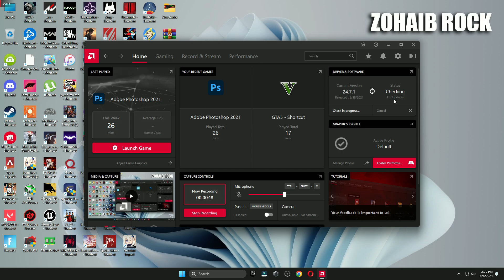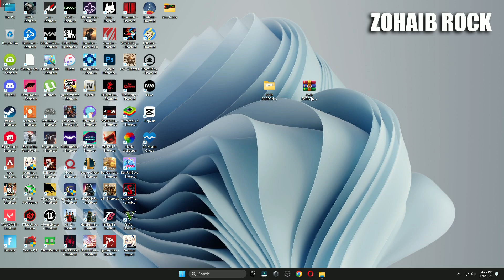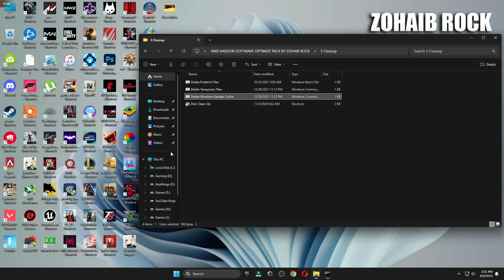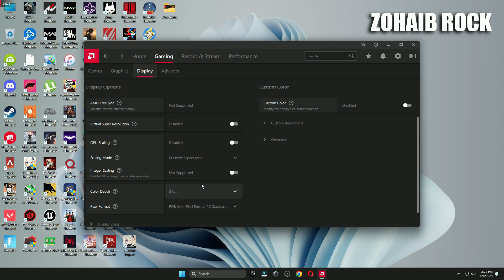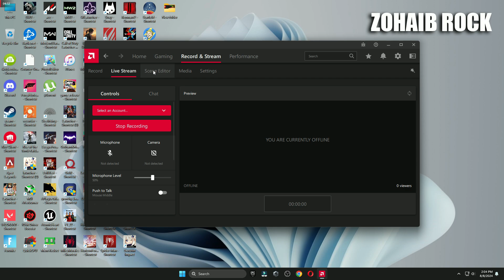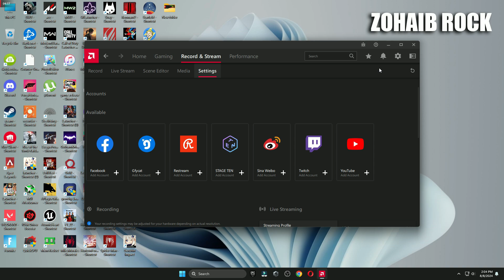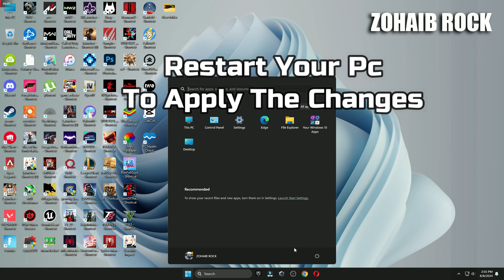How to Optimize AMD Radeon Settings For GAMING & Performance The BEST SETTINGS GUIDE 2024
The ULTIMATE guide to Optimize amd radeon Control panel settings for best Performance in 2024, AMD RADEON For Both OLD and NEW PCs getting more fps in games and speed up your pc, fix lag fix stuttering

This video will teach you guys how to tweak , optimize and Speed up amd radeon software for gaming , speed , increase fps , smooth gameplay. This guide works amazingly well on both old and brand new pcs, it ensures you are getting the MOST out of your amd graphics card gpu by optimising it properly

▬►𝐆𝐚𝐦𝐢𝐧𝐠 𝐏𝐂 𝐒𝐩𝐞𝐜𝐬:
CPU: Intel Core i9-10900k 3.70GHz
GPU: RTX 3070 8GB
RAM: 48 GB DDR4
Motherboard: ROC STRIX B460-F GAMING
Power Supply: GIGABYTE 80 Plus Gold 750W

▬►Secondary PC Specs:
CPU: Intel Core i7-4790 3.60GHz
GPU: AMD RX 570 4gb
RAM: 16 GB
Motherboard: ASROCK-Z87 PRO 3
Power Supply: EVGA 80 Plus Bronze 850W